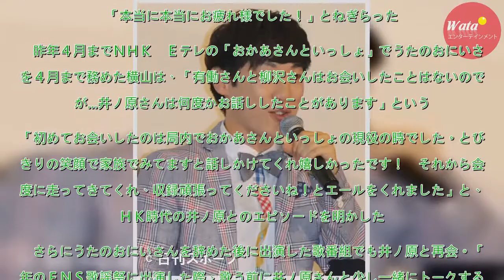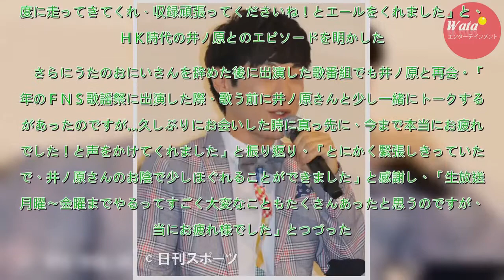横山だいすけ「あさイチ」井ノ原との思い出つづる - 芸能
元ＮＨＫうたのおにいさんの横山だいすけ（３４）が、同局「あさイチ」でＭＣを務めたＶ６井ノ原快彦（４１）との思い出をつづった。　横山は３０日夜、「あさイチ」のタイトルでブログを更新。この日の放送をもって井ノ原、有働由美子アナウンサー、柳沢秀夫解説委員が卒業したことに触れ「本当に本当にお疲れ様でした！...